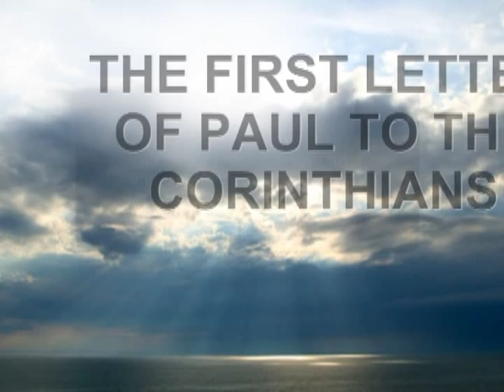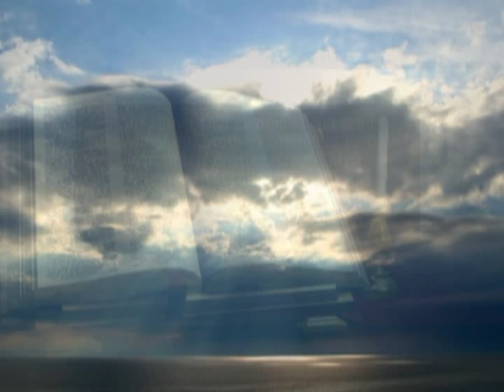1 CORINTHIANS 1-16. (DR. HENRY VAN DYKE) BIBLE READING.